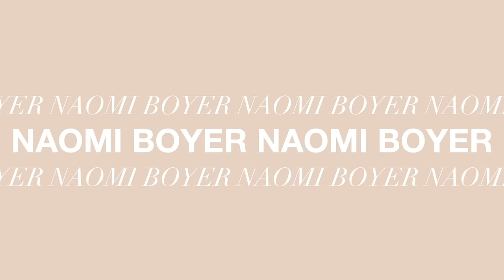Marriage + Family Q&A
In this video I'm answering your questions about marriage, family, dating, etc! I want to try to make this a weekly thing and next video will be all about influencing..so pls leave your questions below!

OUTFIT DETAILS:
White T-Shirt (Coming soon..)
(Similar jeans)
(Similar jeans)